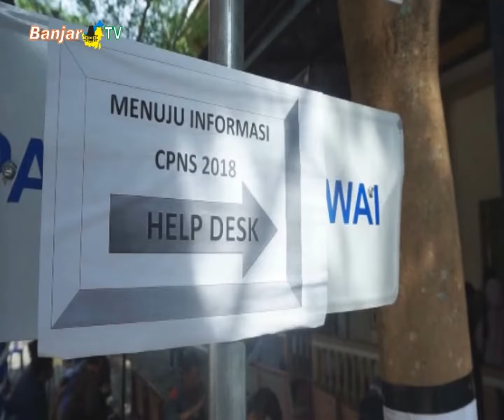VERIFIKASI BERKAS CPNS KABUPATEN BANJAR SEMPAT RICUH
Proses penyerahan berkas CPNS Pemerintah Kabupaten Banjar, sempat ricuh, karena ada pelamar yang membuat kacau pemberian nomor urut antrian, pada saat verifikasi data pelamar.